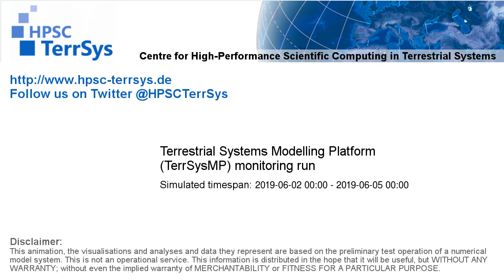TerrSysMP monitoring run 2019-06-02 - wind speed - Europe (72h)